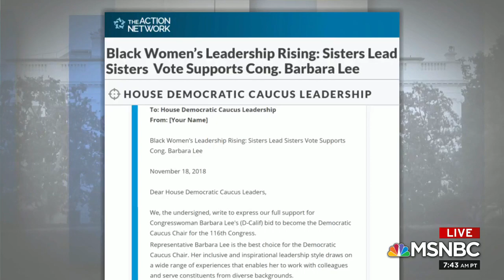Rep Barbara Lee Discusses Women of Color in Politics on AM Joy